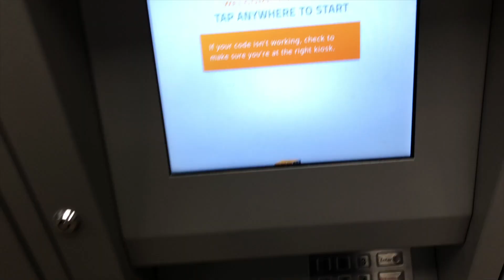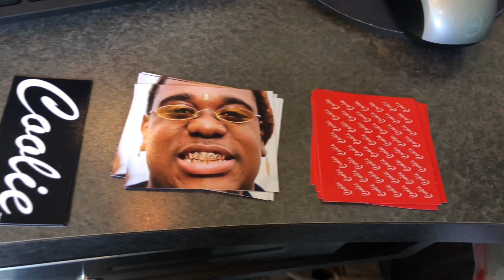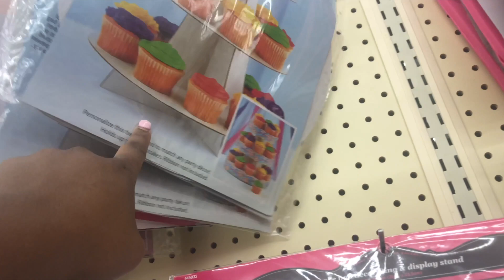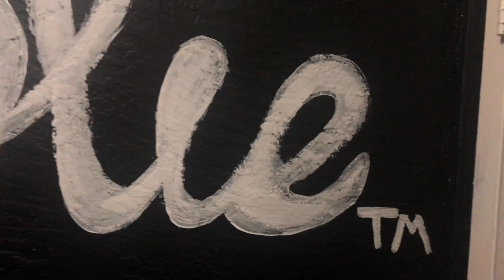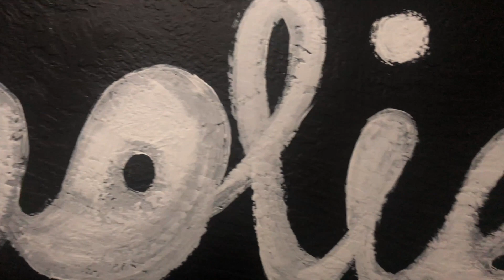KeepingUpWithYemi ⇢ I GAVE MY BOYFRIENDS CLOSET A MAKEOVER FOR HIS BIRTHDAY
Its my boyfriends birthday and his closet is his sanctuary so I figured I would give it a makeover and make it a little more him!

SHOP HIS CLOTHING LINE ⇢ Cooliecollection.com
 INTRO SONG ⇢ 300REZ
CLOSING SONG ⇢300 REZ

Instagram | Twitter | Snapchat @Yemiashianna
BUSINESS IG: @Shopyemiashianna

LED PUCK LIGHTS ⇢

RED STORAGE BINS ⇢